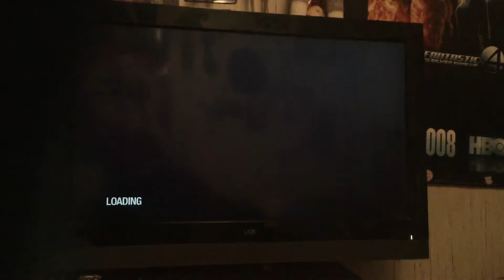Dried up shit gameplays: Saints Row 2 #3 (not for kids cause it’s saints row